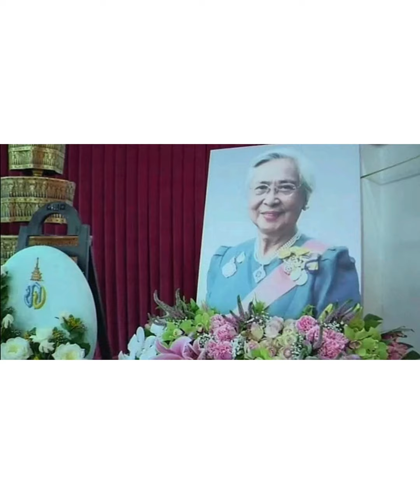ในหลวง-พระราชินีทรงมีหมายกำหนดการเสด็จไปในการพระราชทานเพลิงศพพล.อ.หญิงท่านผู้หญิงอภิรดี ยิ่งเจริญ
💛💜 ในหลวง​ -​ พระราชินี​ ทรงมีหมายกำหนดการเสด็จไปในการพระราชทานเพลิงศพ พล.อ.หญิง ท่านผู้หญิง อภิรดี (สนิทวงศ์ฯ) ยิ่งเจริญ พระอภิบาล ในพระบาทสมเด็จพระเจ้าอยู่หัว​ ในวันที่​ 5  มีนาคม​ 2565​ ณ​ วัดเทพศิรินทราวาสราชวรวิหาร
พระบาทสมเด็จพระเจ้าอยู่หัว เสด็จพร้อมด้วย สมเด็จพระนางเจ้าสุทิดาฯ พระบรมราชินี​ ทรงพระกรุณาโปรดเกล้าฯ​ พระราชทาน พระบรมราชานุเคราะห์และพระราชทานเพลิงศพ พล.อ.หญิง ท่านผู้หญิง อภิรดี (สนิทวงศ์ฯ) ยิ่งเจริญ พระอภิบาล ในพระบาทสมเด็จพระเจ้าอยู่หัว และนายทหารราชองครักษ์พิเศษ ณ เมรุหลวง วัดเทพศิรินทราวาส ราชวรวิหาร​ ในวันที่ 5 มีนาคม​ 2565 เวลา 17.00 น.
พลเอกหญิง ท่านผู้หญิงอภิรดี ยิ่งเจริญ (สกุลเดิม สนิทวงศ์ ณ​ อยุธยา)​ เป็นคุณข้าหลวงผู้ใหญ่ในพระบาทสมเด็จพระบรมชนกาธิเบศร​ มหาภูมิพลอดุลยเดชมหาราช บรมนาถบพิตร เป็นพระพี่เลี้ยงในพระบาทสมเด็จพระวชิรเกล้าเจ้าอยู่หัว เป็นนายทหารราชองครักษ์พิเศษ และเป็น “พลเอกหญิง” คนแรกและคนเดียวจนปัจจุบันที่เป็นสามัญชน
เป็นธิดาคนใหญ่ของพลตรี พระยาเสนีณรงค์ฤทธิ์ (หม่อมหลวงเล็ก สนิทวงศ์) กับท่านผู้หญิงโพยม เสนีณรงค์ฤทธิ์ (สกุลเดิม ณ นคร) มีน้องร่วมบิดามารดาหกคน​  และ​มีบุตรธิดาสี่คน​ ท่านผู้หญิงอภิรดีจบการศึกษาจากโรงเรียนเซนต์ฟรังซีสซาเวียร์คอนแวนต์ โรงเรียนสายปัญญา ในพระบรมราชินูปถัมภ์ และโรงเรียนพยาบาลผดุงครรภ์และอนามัย กรมการแพทย์ กระทรวงสาธารณสุข (ปัจจุบันคือ วิทยาลัยพยาบาลบรมราชชนนี กรุงเทพ)
ถึงแก่อนิจกรรมเนื่องจากหลอดเลือดแดงใหญ่ฉีกเซาะเฉียบพลัน เมื่อวันที่ 30 กันยายน พ.ศ. 2563 สิริอายุ 94 ปี
Post by Admin Page​ : ใต้ร่มฉัตร